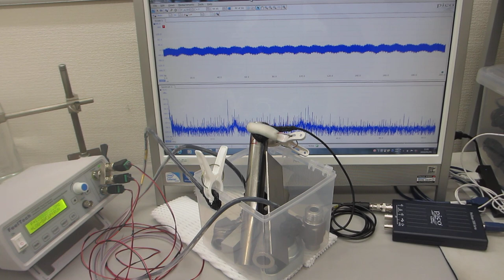メガヘルツ超音波による、表面改質技術（超音波システム研究所）